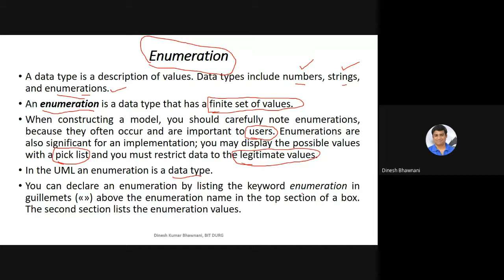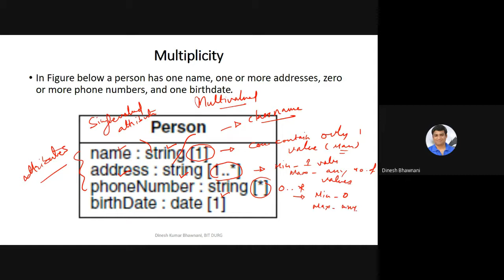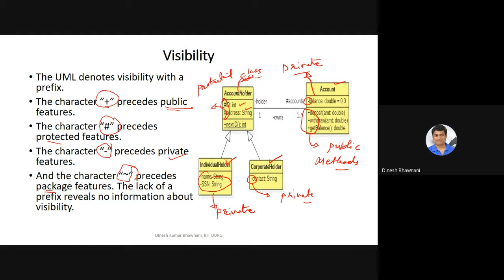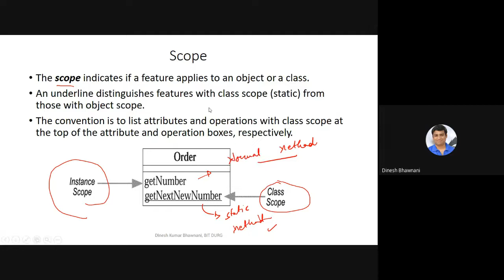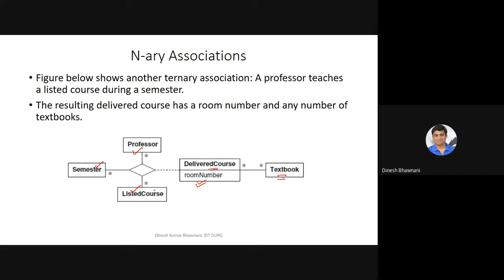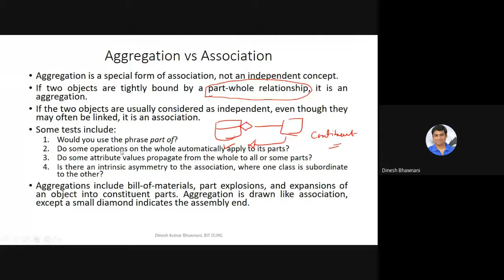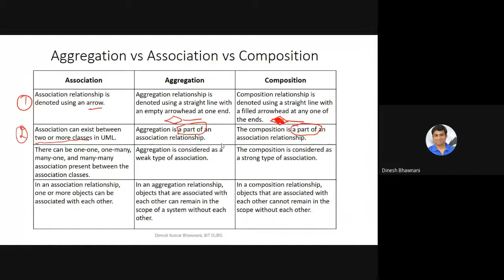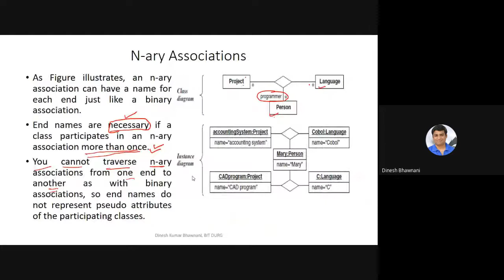OOAD Lec 7 : Advanced Class Modeling | Dinesh Bhawnani | BIT DURG | CSVTU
Advanced Class Modeling